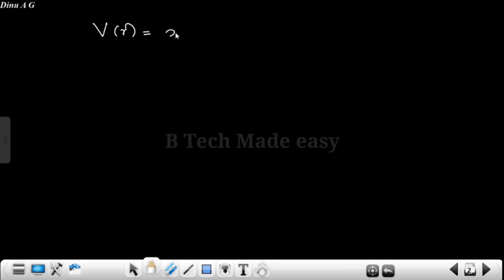Liapunov Stability analysis 💯sure eassy topic Part : 4 | Problem 1 ACT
In this video Liapunov stability concept is explained in detail . Very important topic. Watch the video in full, surely you will be get benefitted.